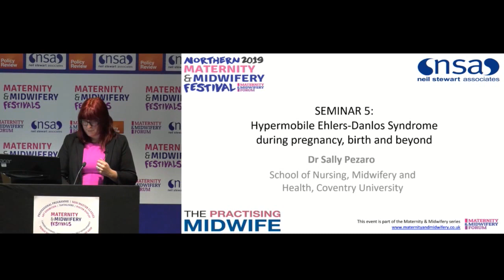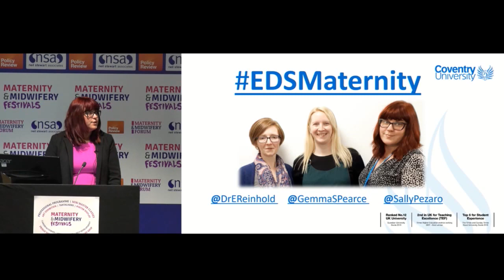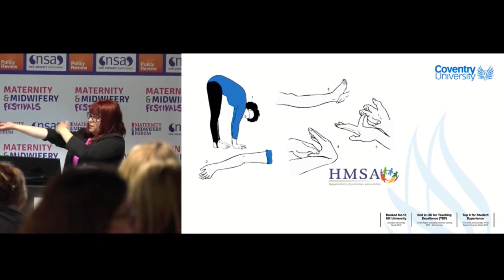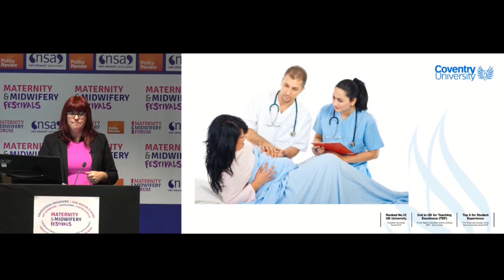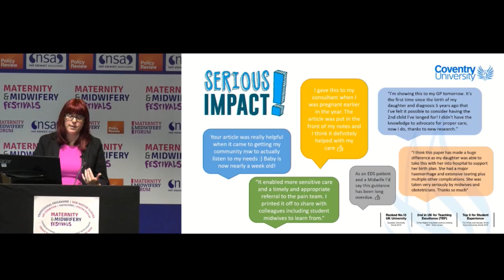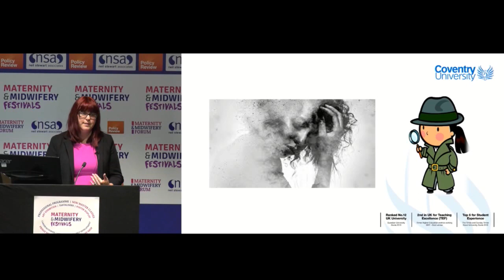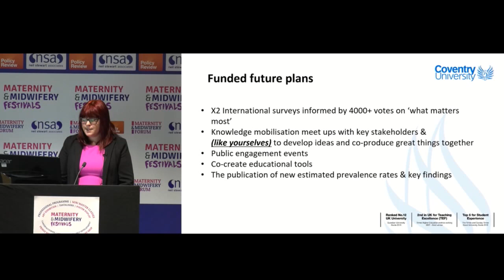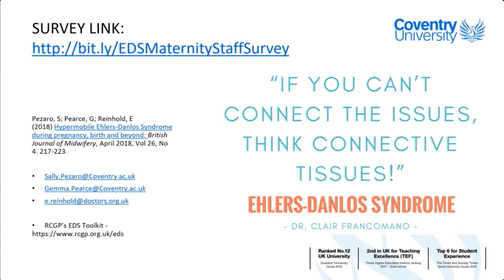Hypermobile Ehlers Danlos Syndrome during pregnancy, birth and beyond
Dr Sally Pezaro (School of Nursing, Midwifery and Health, Coventry University) gives a presentation on "Hypermobile Ehlers-Danlos Syndrome during pregnancy, birth & beyond" at the Northern Maternity & Midwifery Festival 2019.